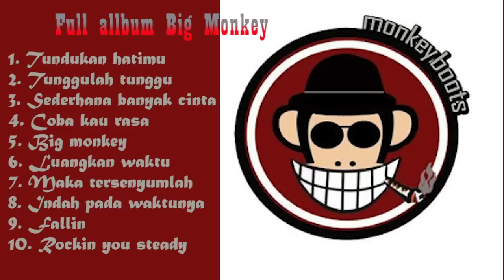monkey boots full album big monkey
full album monkey boots